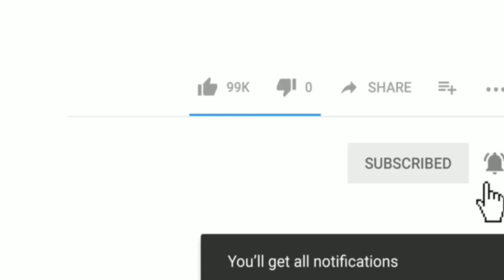Norway me ki Gayi Raaste me Quraan Shareef ki Tilawat |Me.Tv News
Dosto...
Dekhiye kaise Norway me Ki gayi Raaste pe Quraan-E-Majeed ki Tilawat.
Produced by : Mumbra eXpress News
Edited by       : Salman Ansari
On screen      : Rafshan Pirani
Alert viewer :